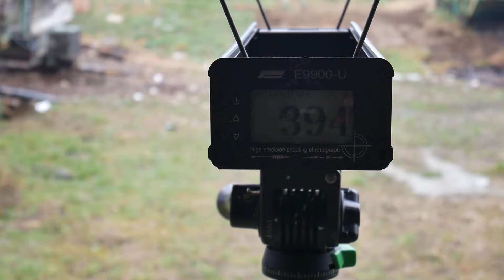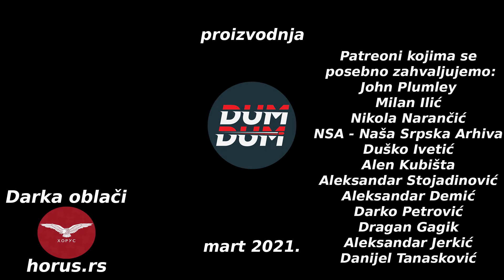Poređenje 12/70 i 12/76 magnum (2 3/4 vs. 3 inch shells)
U današnjoj epizodi upoređujemo patrone 12/70 i 12/76 magnum. Da vidimo koje su razlike i da li je uopšte potrebno koristiti magnum patron.